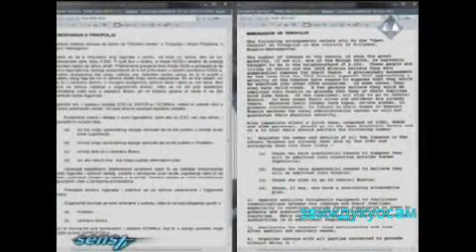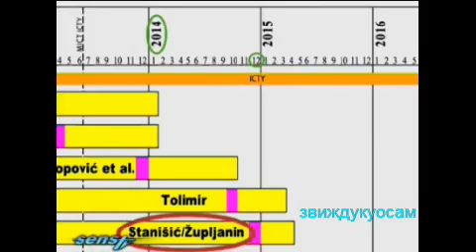Hag ove nedelje.13.03.15